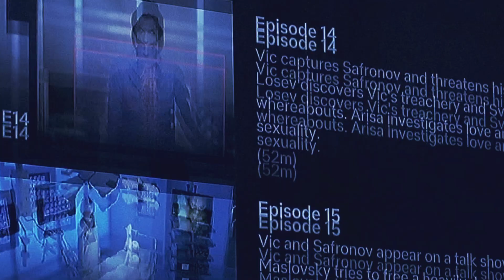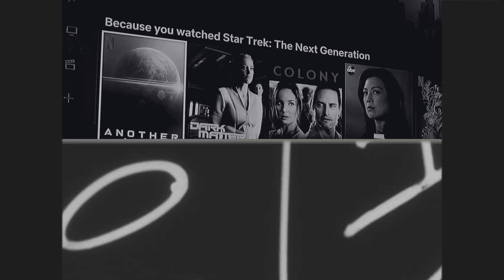Browsing Netflix for Dummies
Almost everybody is familiar with Netflix.  Does everyone have the same trouble finding something to watch as I do?  Or is something wrong with me??

Video Origin Story:
My wife worked with this nice guy that was one of the first people to watch any of my videos.  A couple weeks ago he left a comment saying he wished for some non-fish content.  Which I only totally understand, my channel has been totally taken over by the fish-heads.  So I made this non-fish video.  You know, I've done this kind of thing before.  I look at a catalog, or eat a giant gummy bear.  Just for the heck of it.

So I tell my wife "Hey, I made a non-fish video for that guy."
"Oh yeah, what about?"
"How I can never find anything to watch on Netflix and that I hate the app."
"He works at Netflix now."

Oh well!